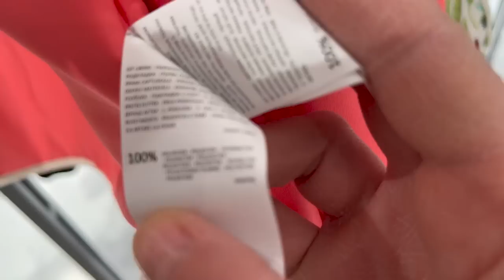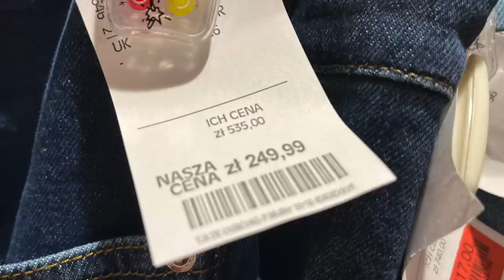Szukam jeansów idealnych! Mierzę 60 par! H&M, Zara, C&A, Levis, Guess! Gdzie kupić najlepsze jeansy?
Vlog o rzeczach z odzysku i ciuszkach z second handu. Tym razem zapraszam Was na specjalny filmik w którym poszukuję idealnych dżinsów w sieciówkach w Krakowie  - przy okazji recenzje dżinsów, ceny i moja opinia wraz z mierzymy w przymierzalniach. Które jeansy kupiłam ???

Sylk_me Insta